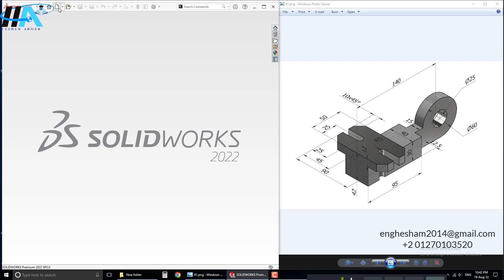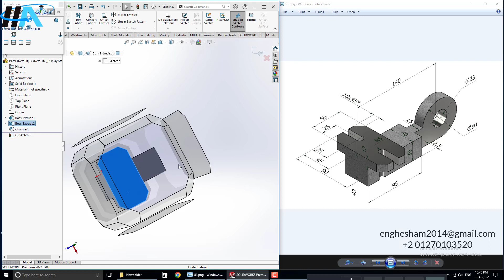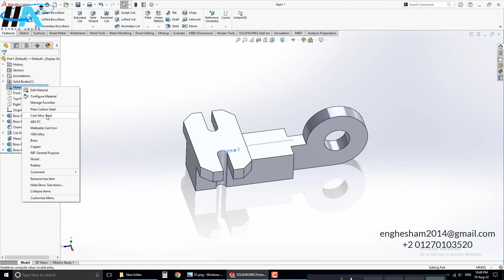Solidworks Exercises || Exercise No. 181 || Eng Hesham Ahmed